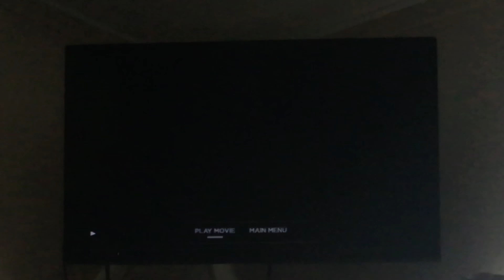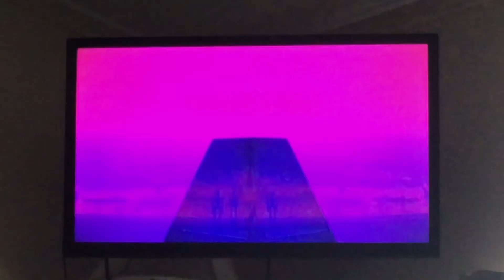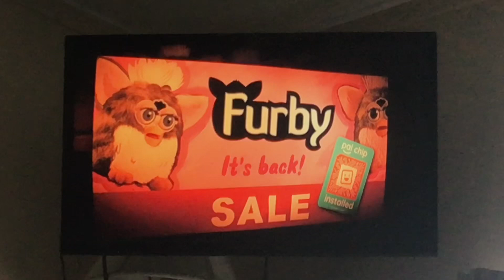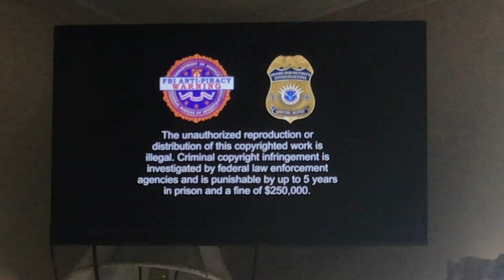Opening to Vivo 2022 Blu-Ray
Opening Guide:

0:05 - 1. Loading Screen
0:13 - 2. Sony Pictures Home Entertainment Logo (2005-present)
0:31 - 3. Peter Rabbit 2: The Runaway Trailer
1:39 - 4. The Michells vs. the Machines Trailer
4:38 - 5. Cinderella (2021) Trailer
7:27 - 6. Main Menu
7:35 - 7. “Rated PG for some thematic elements and mild action”
7:43 - 8. FBI Anti-Piracy Warning
7:51 - 9. National Intellectual Property Rights Piracy Warning
8:05 - 10. Netflix Logo (2019-present)
8:13 - 11. Sony Entertainment Logo (2014-present) (variant)
8:26 - 12. Columbia Pictures Logo (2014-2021) (variant)
8:38 - 13. Sony Pictures Entertainment Logo (2018-present)